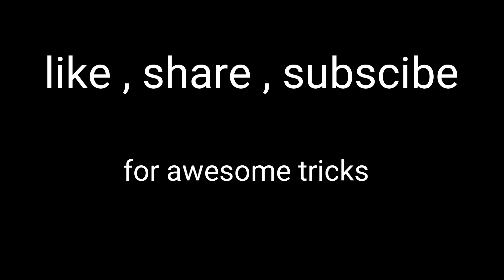GRAPPLING GUN PRO TIPS || USE CONTINUES 5 HOOKS IN AIR || FREE FIRE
Outro :- dharavi instrumental (prod by ashutosh)

THIS CHANNEL'S SOLE PURPOSE IS TO ENTERTAIN PEOPLE
AND NOT TO HURT THEIR EMOTION BY ROASTING AND JOKING